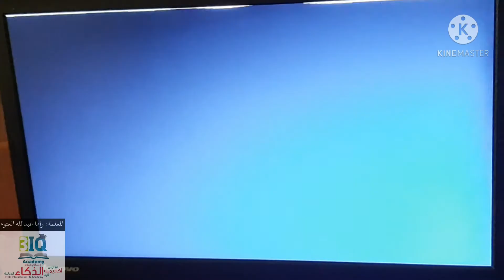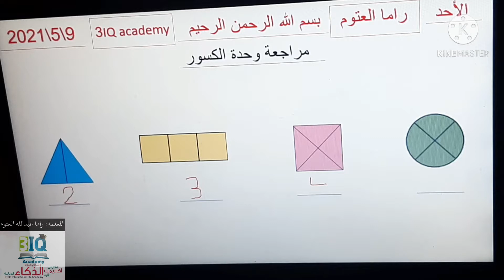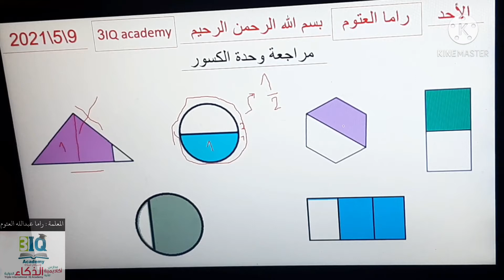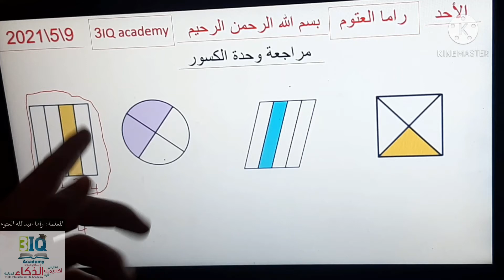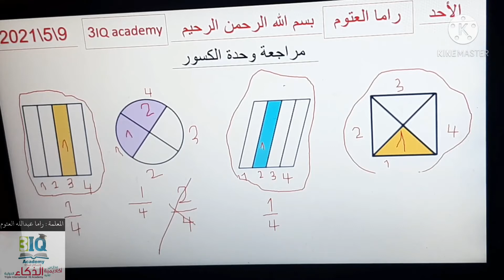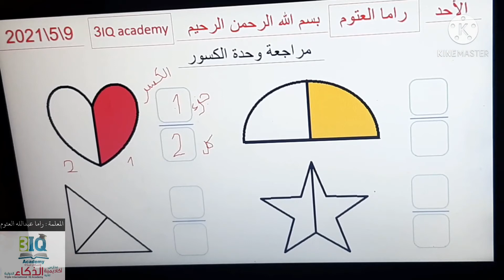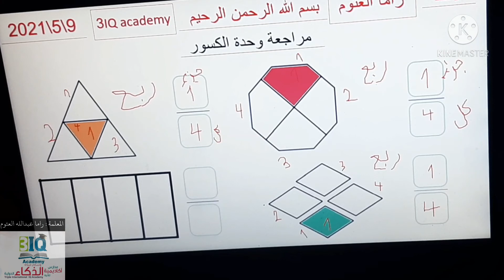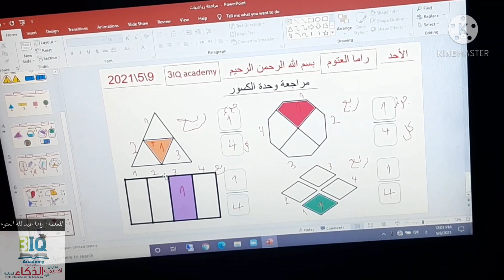مراجعة لوحدة الكسور (من مادة الامتحان النهائي ) للصف الأول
الرياضيات / مراجعة الكسور